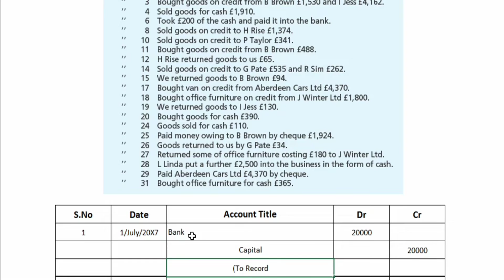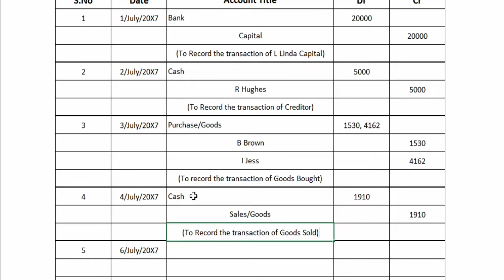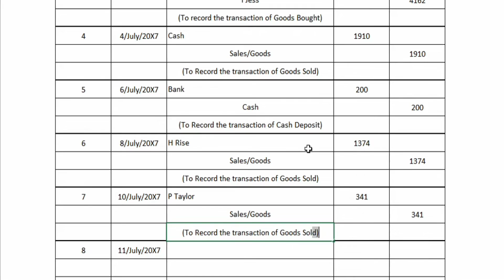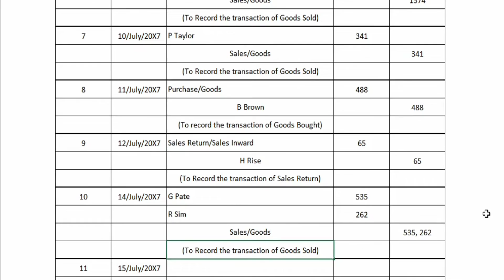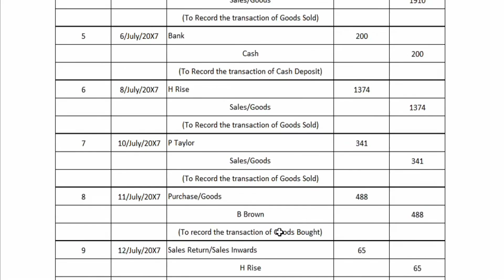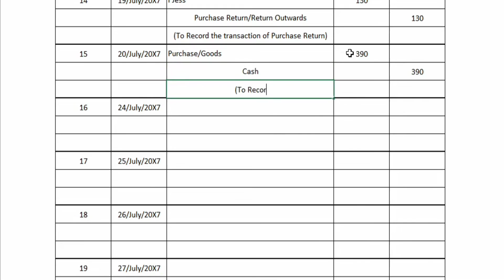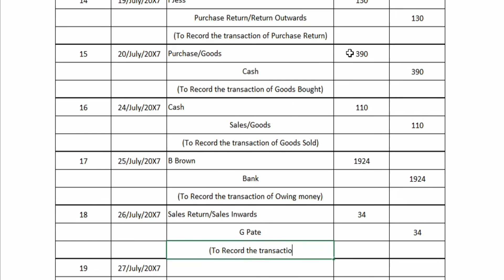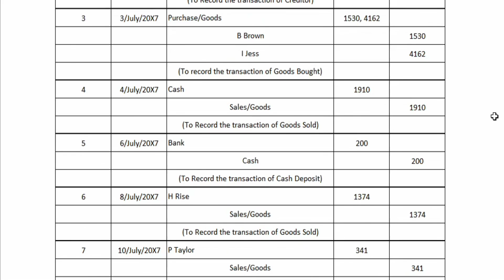Ex 3.5 | Frank Wood's | Financial Accounting Lect #43 | Urdu/Hindi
In this video we will solve Question 3.5 of Frank Wood's Book Chapter 3.

Chapter:
00:00 Intro
00:23 Question Explanation
01:06 Solution of 3.5
19:43 Overview of Solution
20:16 Outro